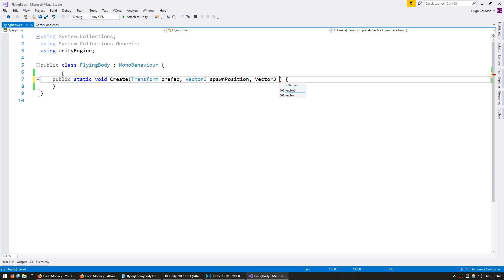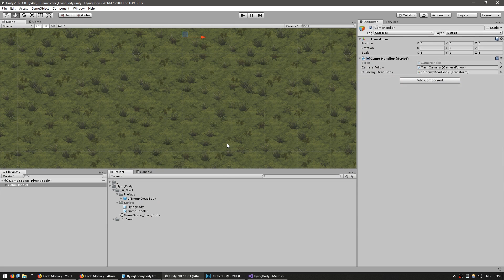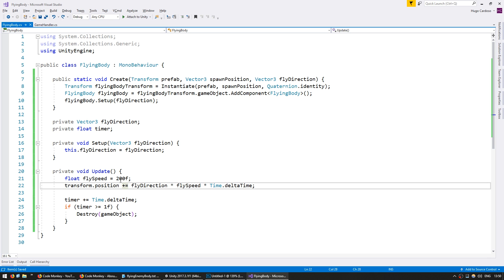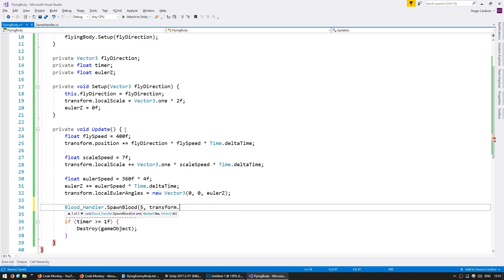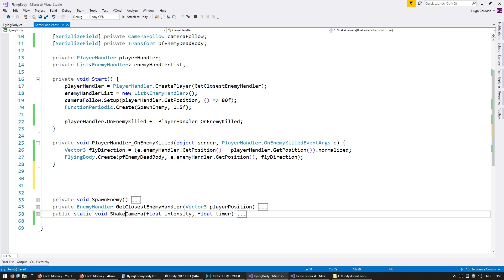Flying Body - Unity 2D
In this video we're going to make a very satisfying flying body animation.
We're going to add it on enemy death to make it very impactful and satisfying.